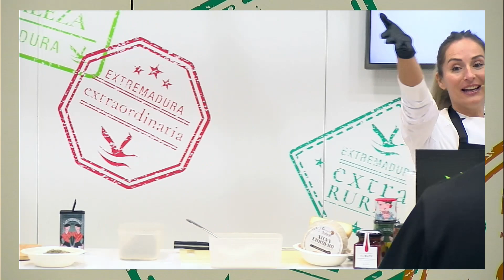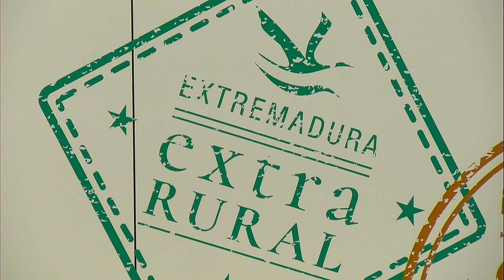Showcooking de Alimentos de Extremadura, con Celeste Garcia